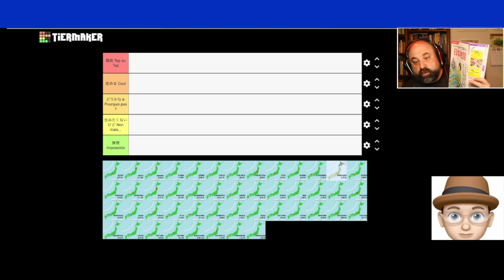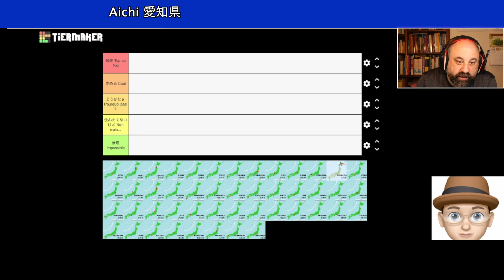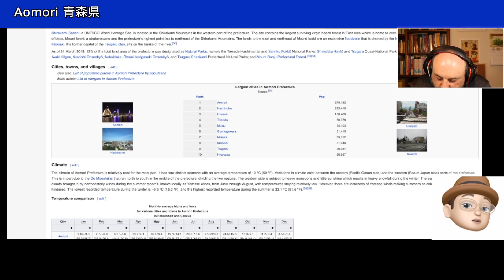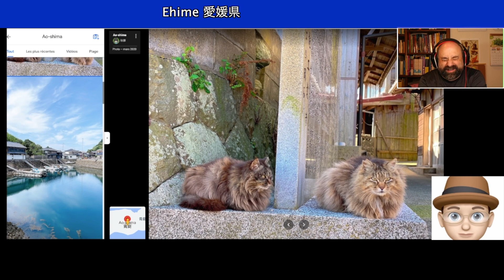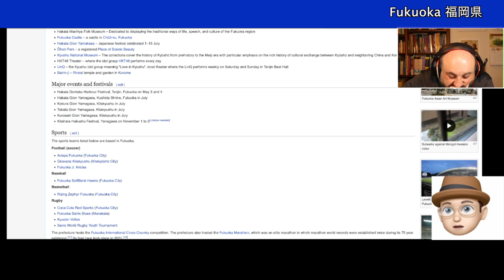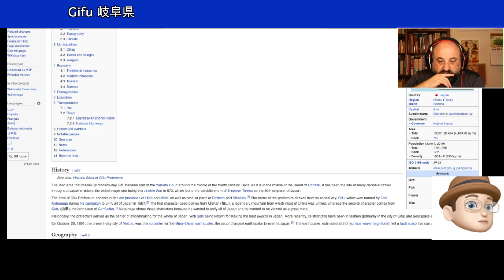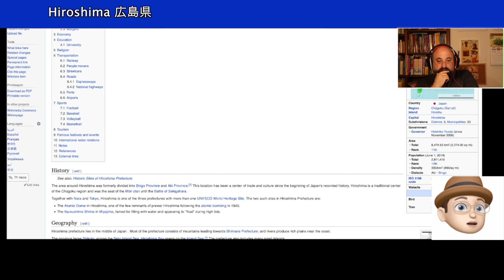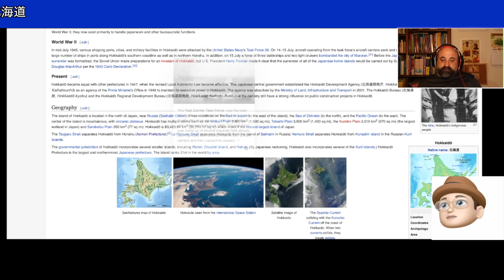🇯🇵Tiers Liste des départements Japonais avec @immigreaujapon - Partie 1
Mais où habiter au Japon ?
🗾 Vous souhaitez venir habiter au Japon, mais vous ne savez pas où ?

Pas de problème, avec @immigreaujapon nous vous présentons un classement "scientifique" des meilleurs départements japonais.

💬 Vous voulez faire entendre votre opinion, défendre votre département favori ?
Participer au débat dans la section commentaire.

Voici les départements présentés dans cette partie et leur classement de 1 à 5. 1 étant le Top.

00:00 Intro
01:00 Presentation
02:42 Aichi - 4️⃣
04:59 Akita - 3️⃣
06:25 Aomori - 3️⃣
08:43 Chiba - 5️⃣
10:18 Ehime - 2️⃣
12:49 Fukui - 4️⃣
14:10 Fukuoka - 1️⃣
15:55 Fukushima - 5️⃣
17:36 Gifu - 4️⃣
18:47 Gunma - 5️⃣
19:23 Hiroshima - 2️⃣
21:36 Hokkaido - 2️⃣